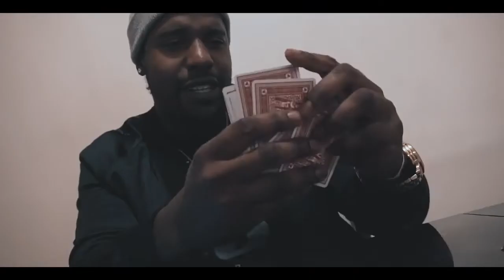The Countdown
"The Countdown" is a track off my future mixtape called "Landmark 2"
I'm basically describing my troubles of becoming a rapper under all the pressures of life! I hope you enjoyed the visual and it's many more to come🌎🎯💯🔥🗣LA LA LADON

Beat🔥 made by: IAmKLawrence
📽🎥 by Dee Chambers💯

PLEASE‼️ SHARE ‼️LIKE‼️ COMMENT‼️ EXPLICIT VERSION‼️
FEEDBACK IS WELCOMED AS WELL